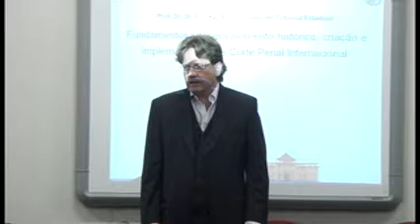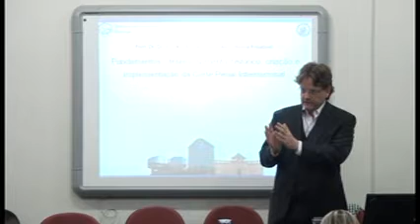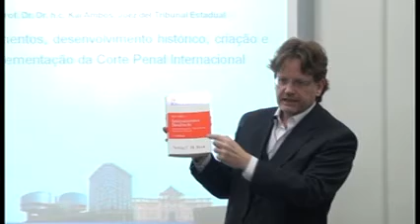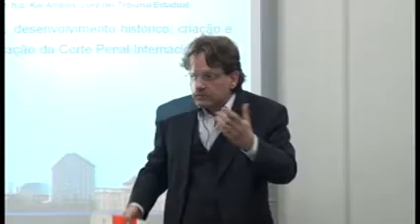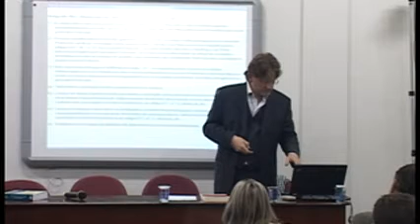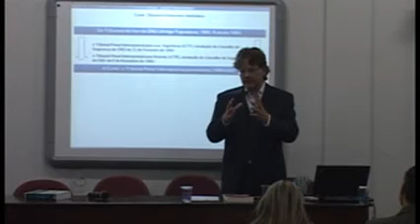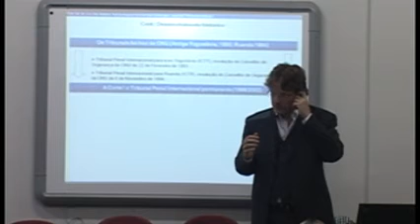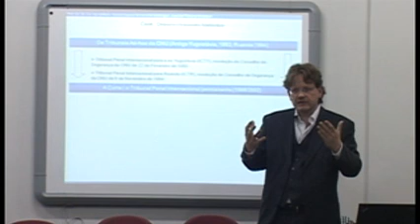AULA01 - ORIGEM, DESENVOLVIMENTO E PERSPECTIVAS DO DIREITO PENAL INTERNACIONAL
Programa de pós graduação em direito da UFPR e escola de altos estudos da capes:
Origem desenvolvimento e perspectivas do direito penal internacional
Professor: Kai Ambos
(catedrático de georg august-universitÄt de gÖttinger)
5 de agosto-15 de setembro De 2014